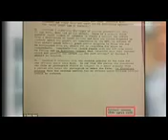Harriet Harman and the Paedophile Information Exchange PIE